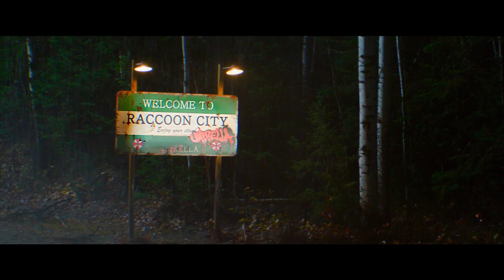Resident Evil: Welcome to Raccoon City | Vignette | In Cinemas November 26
Hear what makes ResidentEvil: Welcome to Raccoon City writer/director, Johannes Roberts, so passionate about adapting the games for the big screen. 🧟‍♂️ 🔜 🎬 Exclusively in cinemas November 26 in English, Hindi, Tamil and Telugu.

Returning to the origins of the massively popular RESIDENT EVIL franchise, fan and filmmaker Johannes Roberts brings the games to life for a whole new generation of fans. In RESIDENT EVIL: WELCOME TO RACCOON CITY, once the booming home of pharmaceutical giant Umbrella Corporation, Raccoon City is now a dying Midwestern town. The company’s exodus left the city a wasteland…with great evil brewing below the surface. When that evil is unleashed, a group of survivors must work together to uncover the truth behind Umbrella and make it through the night.

Written & Directed by:
Johannes Roberts

Produced by:
Robert Kulzer
James Harris
Hartley Gorenstein

Executive Producers:
Martin Moszkowicz
Victor Hadida
Jeremy Bolt

Cast:
Kaya Scodelario
Hannah John-Kamen
Robbie Amell
Tom Hopper
Avan Jogia
with Donal Logue
and Neal McDonough